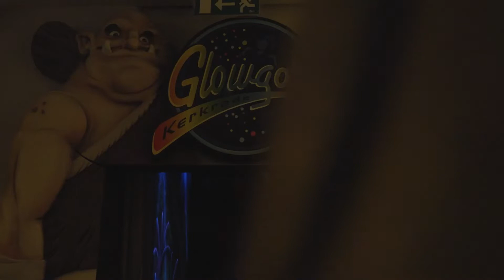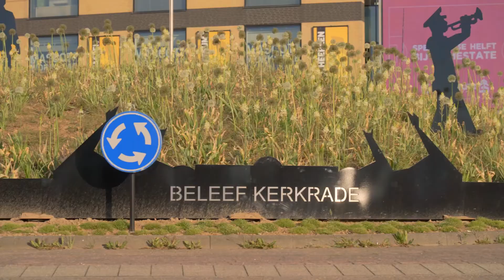Het Kerkrade van Danee Lurken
Danee is een echte Kerkraadse en maakt in haar vrije tijd TikTok filmpjes die veel bekeken worden door haar Kerkraadse accent én haar moeder. In deze Story vertelt ze wat er allemaal te beleven is in Kerkrade. Kijk mee!